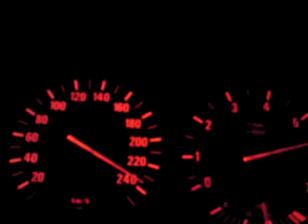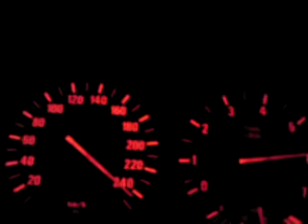ΒΜW KOMPRESSOR 530 e39 (0-260) KATERINI PART 1